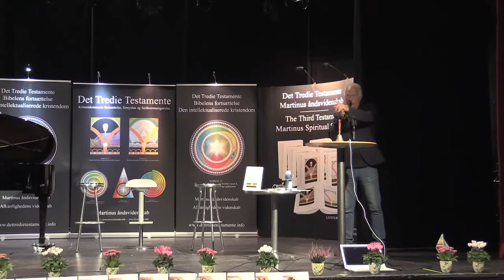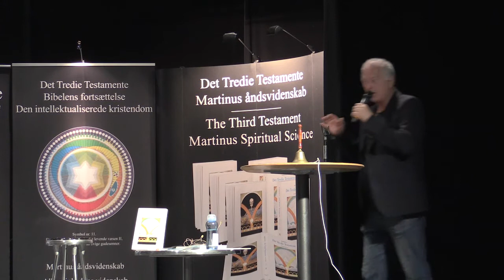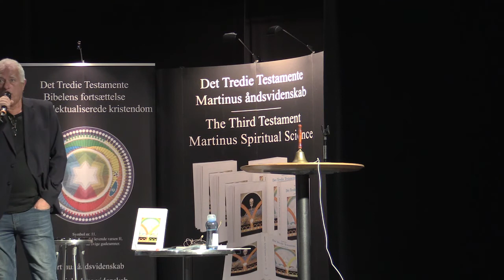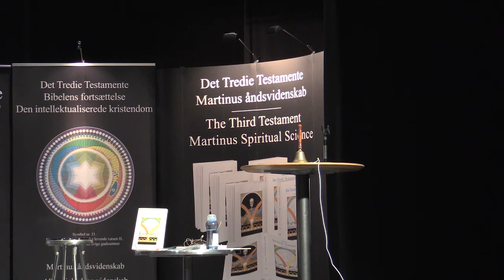Tak for i dag! v/ Jan Langekær.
Fest for Martinus kosmiske indvielse i 1921
- forfatteren til Det Tredie Testamente, alkærlighedens videnskab

Tema: Hvorfor tilgive? – om fjendekærlighed & alkærlighedens videnskab

PROGRAM:
Kl. 12:15   Dørene åbnes
Kl. 13:02 Hvorfor kan og skal vi i Fonden Det Tredie Testamente gå forrest med at tilgive efter næsten 10 år og en tabt retssag mod os? v/ Mejbritt Mikkala Christensen, Hellebeth Hansen og Jan Langekær

Kl. 13:40  Sergej Rachmaninov: Adagio sostenuto (Barcarolle) i Dess-dur ur “Moments Musicaux”, (1896)  v/ Ingemar Fridell

Kl. 14:10  KORT PAUSE

Kl. 14:20  Sådan forankrer Forsynet de tre fundamentale epoker i menneskehedens verdensgenløsning i mod lyset. v/ Ingemar Fridell

Kl. 14:45  Claude Debussy: “Reflets dans l´eau” (Reflexer i vandet) ur ”Images, Première Série”, (1905)  v/ Ingemar Fridell

Kl. 15:00  PAUSE. KAFFE, THE OG LAGKAGE

Kl. 16:35  Maurice Ravel: ”Jeux d´eau” (Vandleg), (1901)  v/ Ingemar Fridell

Kl. 16.45  Livets Eventyr, 13 stykker fra LIVETS BOG VI, foto, tekst & lyd, v/ Bob Zauner

Kl. 16:05  Dialog og spørgsmål

Kl. 17:45  Vegan-buffet (økologisk, glutenfri og laktosefri) i Kulturhuset Kilden. Madbillet for middag betales på stedet 150,-kr. - men kun for forudbestillinger!

Tilmelding til Jan Langekær er nødvendig.
Afholdt lørdag den 17. september 2022, kl. 13:00-17:30.
Kulturhuset Kilden
Nygårds Plads 31, Brøndbyøster
2605 Brøndby
Arrangeret af LIVETS SKOLE i Martinus Åndsvidenskab